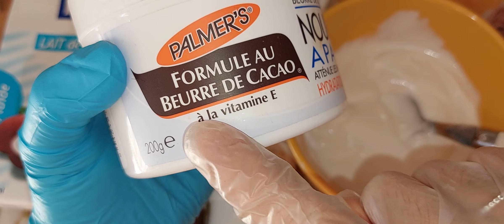سحري لتساقط الشعر وترطيب البشره مجرد مني انا